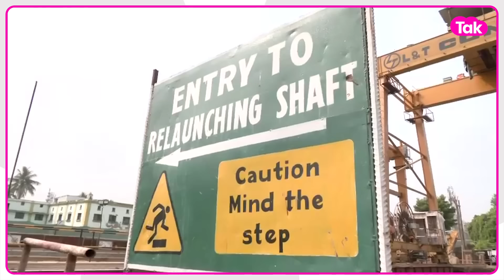Patna Metro रेल प्रोजेक्ट हादसे का असली सच Loco Operator ने बता दिया | Bihar Tak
पटना मेट्रो रेल प्रोजेक्ट हादसे में उड़ीसा के रहने वाले लोको ऑपरेटर विजय की और एक अन्य मजदूर की मौत हो गई , घटना स्थल पर पहुंचे हमारे संवाददाता ने प्रोजेक्ट साइट पर काम करने वाले दूसरे लोको ऑपरेटर अवनीश से बात किया देखिए Ground से पूरी खबर.